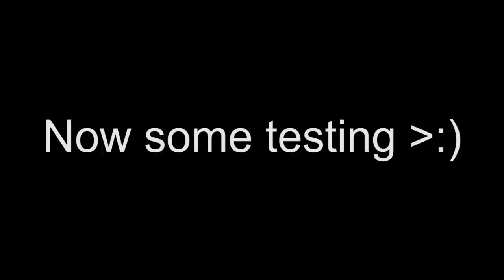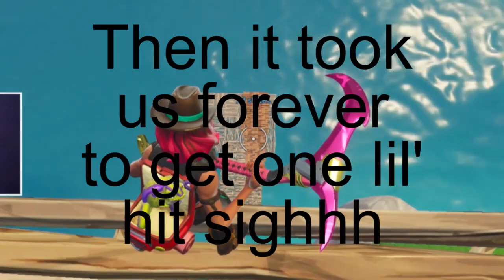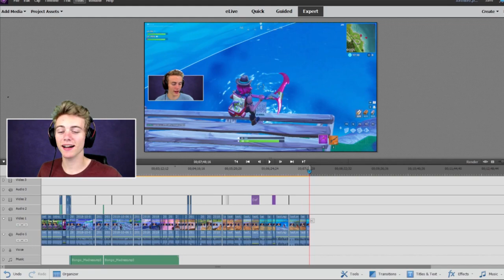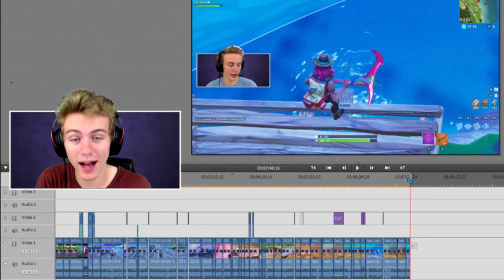LONGEST TOMATO THROW POSSIBLE!!🍅 (NEW WORLD RECORD) in Fortnite Battle Royale